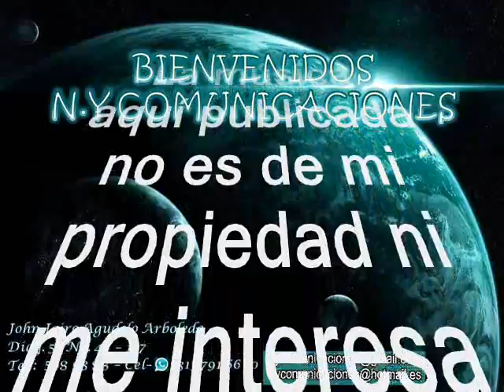Chipi chipi - Los Melódicos de Renato Capriles canta: Víctor Piñero Borges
Amigos suscriptores del canal: buenos días, buenas tardes y buenas noches donde quieran que se encuentren tengan ustedes un caluroso tropical saludo. Hoy, voy a compartir otro delicioso tema en género tropical, esta joya tropical les aseguro es taba diluida en el tiempo, y que fuera un éxito rotundo en el género tropical, pero hoy vamos a sonar este tema, esta vez en el swing de nuestros dos invitados, oriundos de Venezuela y producido en un formato robusto como una de la mejores big band, de Venezuela para todo el mundo. Este tema aunque aún suena en la radio, lo vamos a rescatar, revivir, recrear con suscriptores y visitantes nuestra razón de ser. El tema está titulado: “El Chipichipi” es una interpretación, en un estilo fenomenal con la orquesta Los Melódicos de Renato Capriles con la con la excelente y melodiosa voz de: Víctor Piñero Borges, más conocido como Víctor Piñero, este tema es una composición de Willie Colón. Piñero estuvo con “Los Melódicos”, con el clan Belisario, La Sonora Matancera Además, y recogiendo sus propias palabras, quería aprender mucho de Beni Moré, y nada mejor para lograrlo que acompañar al Beni en sus presentaciones y correrías por las noches faranduleras de Cubita la Bella. Graba cuatro números con La Sonora Matancera, la reina indiscutible de la música tropical de entonces. Entre estos números destaca la versión de Rio Manzanares, golpe oriental de añejas raíces. Piñero quiere ser empresario musical. Forma la orquesta “Víctor Piñero y sus Caribes”. Los Melódicos se conoce que es una orquesta de baile originaria de Venezuela y fundada el 15 de julio del año 1958 por el maestro Renato Capriles, con apoyo del director Luis María "Billo" Frómita” Los Melódicos, tienen como lema: “La orquesta que impone el ritmo en Venezuela”, siendo también muy admirada en el exterior. Es menester identificar la orquestas hijas del gran Renato Capriles ejemplo: La orquesta la Grande tiene una cadencia y un estilo muy similar a Los Melódicos aunque con marcadas diferencias, se caracterizaba por tener: pocos metales y mucho sabor en la percusión. La “Orquesta La Inmensa se caracterizó profundamente por su flauta traversa. Los Melódicos, con de sus metales en pleno. Y la orquesta "Los Solistas", fue la maravilla tropical que en su momento casi opacó a su hermana mayor, "Los Melódicos: La que impone el ritmo", deslumbrando por doquier, generando un poco de envidia entre las otras orquestas. Así que les dejo para que se gocen y graben este bonito tema tropical de fin de año en el swing la Orquesta Los Melódicos de Renato Capriles y la voz líder de: Manolo Monterrey, que compartimos en este canal con nuestros suscriptores y visitantes, sin spots, sin ruidos y sin modificación de la velocidad natural de grabación de este bonito tema, para que lo capitalicen en sus archivos musicales sin que se deteriore la calidad de la melodía.